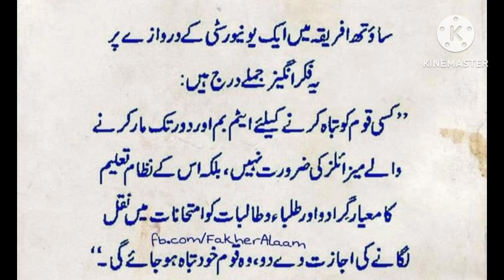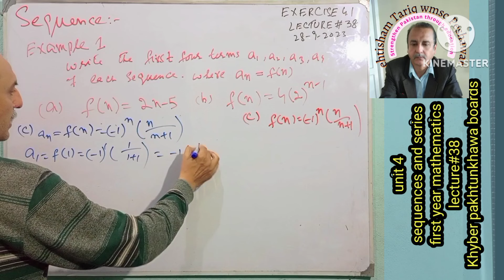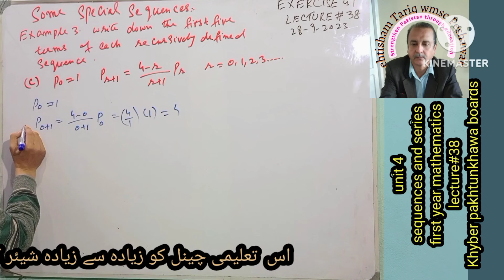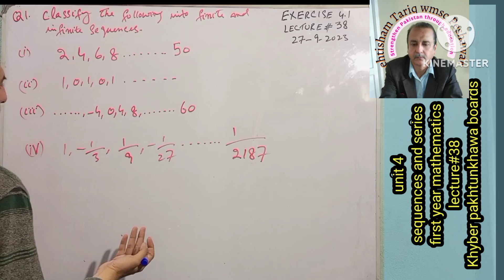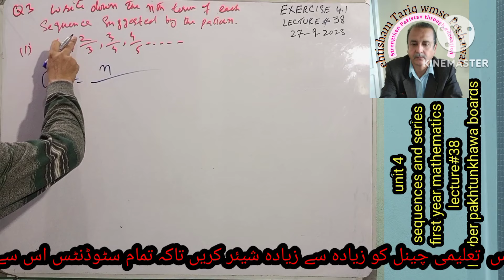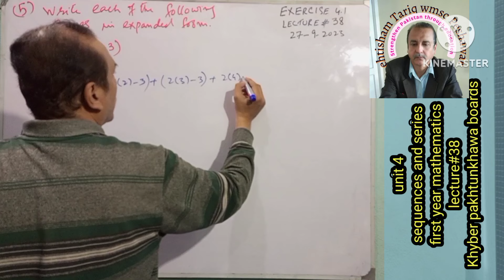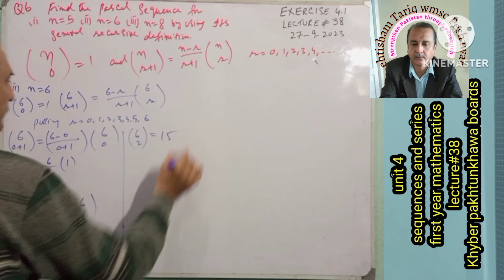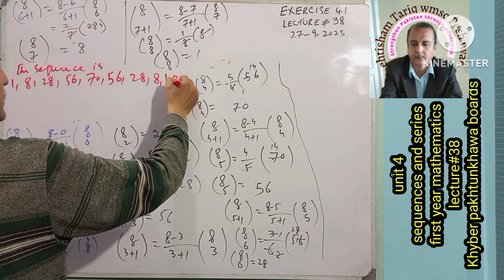LECTURE #38 EXERCISE 4.1(DEFINITIONS, EXAMPLES & QUESTIONS) UNIT 4 FIRST YEAR MATH KPK BOARDS.